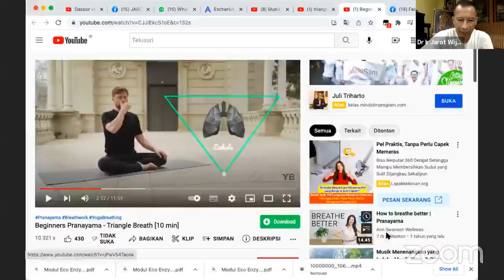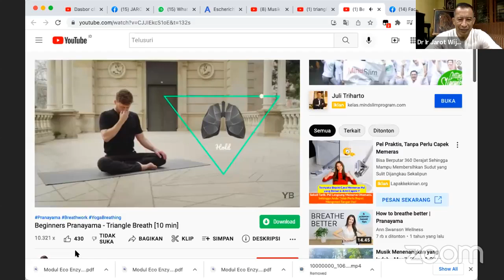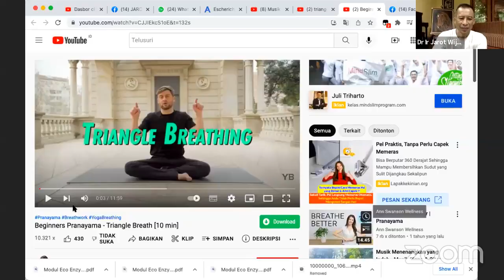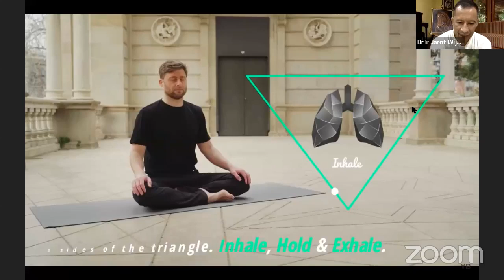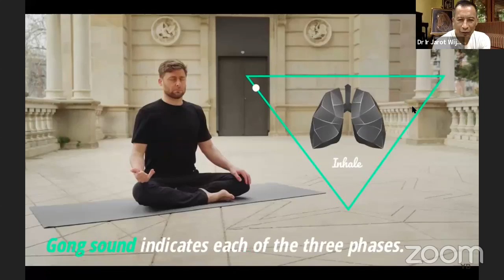WORKSHOP 7B - OLAH NAFAS SEGITIGA - LUCAS ROCK WOOD - Dr. Ir. Jarot Wijanarko M.Pd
MODUL 7B OLAH NAFAS SEGITIGA - LUCAS ROCK WOOD